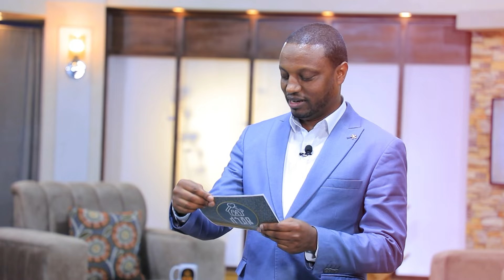ለጎጆዬ በአዲስ ምዕራፍ ወደናንተ ሊደርስ ዝግጅቱን አጠናቋል። || ያሎትን ልምድ ለማካፈል 09 47 70 00 70 ላይ መልዕክት በመላክ መሳተፍ ይችላሉ።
ለጎጆዬ የቤተሰብ ፕሮግራም በህፃናት አያያዝ እና በልጆች አስተዳደግ ዙሪያ ትኩረቱን አድርጎ በአዲስ ምዕራፍ ወደናንተ ሊደርስ ዝግጅቱን አጠናቋል።
በለጎጆዬ ፕሮግራም ላይ በመገኘት ከልጆች አስተዳደግ እና አያያዝ ጋር ያሎትን ልምድ ለማካፈል 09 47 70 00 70 ላይ መልዕክት በመላክ መሳተፍ ይችላሉ።

የማህበራዊ ሚዲያ ገጾቻችን ሊንኮች👇🏽 ይወዳጁን 👍🏽 ያጋሩ ⤴️